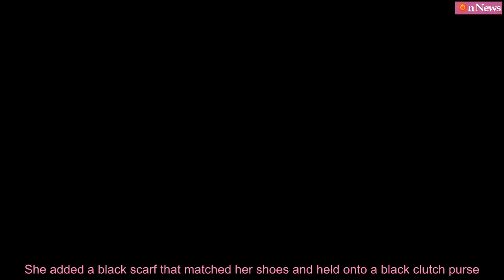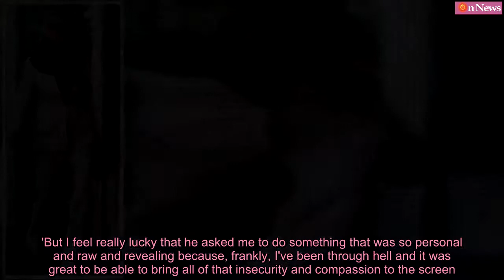Sharon Stone, 59, takes nasty fall while in six inch heels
Hollywood icon Sharon Stone suffered a nasty fall when in Beverly Hills on Saturday.The 59-year-old Basic Instinct actress lost her footing on a sidewalk while out to lunch at Grill On The Alley with several friends. The fall may have been due to her six-inch stiletto heels.But soon after the blonde bombshell - who has made a comeback with HBO's Mosaic - hit the pavement, she got up and gave onlookers a smile and a thumb's up proving she was not hurt badly.   Painful experience: Hollywood icon Sharon Stone suffered a nasty fall when in Beverly Hills on Saturday   Down: The 59-year-old Basic Instinct actress lost her footing on a sidewalk while out to lunch at Grill On The Alley with several friends   She takes a risk when she puts on those sexy kicks: The fall may have been due to her six-inch stiletto heelsThe siren seemed to have gotten one of her heels in the crack of the alley which appeared uneven. She fell near a valet stand.The movie icon, who has made over 30 films, lost her belongings and her wallet and several business cards could be seen on the ground. Her sunglasses also nearly came off.   RELATED ARTICLES  Previous   1   Next   Kourtney Kardashian sizzles in crop jacket and mini skirt | Daily Mail Online  Busty Katharine McPhee turns heads in a plunging bardot dress | Daily Mail...  Sharon Stone, 59, talks her roller-coaster love life | Daily Mail Online  Share this article   Share  Los Angeles in known for having uneven streets and pedestrians fall very often. Citizens often complain to the city but repairs are slow or don't happen at all.The Specialist star at first looked happy as she walked along Rodeo Drive. She was surrounded by friends who looked to be more business associates than anything.   Not the best situation: The siren seemed to have gotten one of her heels in the crack of the alley which appeared uneven. She fell near a valet stand   No bruises... yet: Though she had no cuts or scratches, she will likely be sore after this unfortunate fall   Uh-Oh: The movie icon, who has made over 30 films, lost her belongings and her wallet and several business cards could be seen on the ground   I get by with a little help from my friends: The Specialist star at first looked happy as she walked along Rodeo Drive. She was surrounded by friends who looked to be more business associates than anything  It's the city's fault: Los Angeles in known for having uneven streets and pedestrians fall very often. Citizens often complain to the city but repairs are slow or don't happen at allWhen she took her tumble, two friends reached out to grab her. Sharon fell hard on her side and it looked to be painful with her head nearly touching the pavement.But soon after she got up and seemed a bit startled until she broke into that smile.The Casino star was dressed in a light pink suit that made the most of her gym-toned body. She added a black scarf that matched her shoes and held onto a black clutch purse.For some reason, the Mesa member had a diam